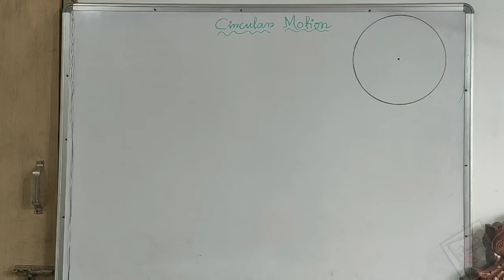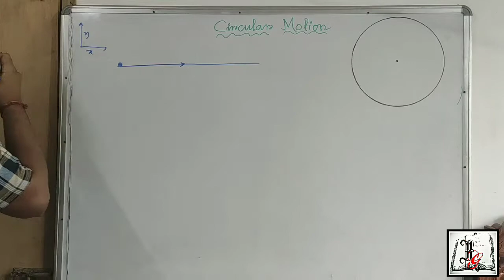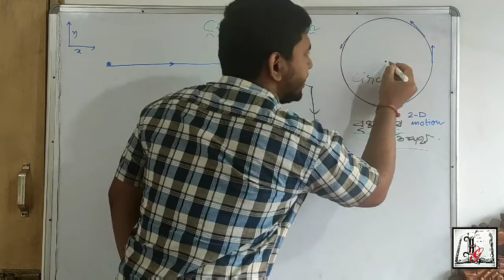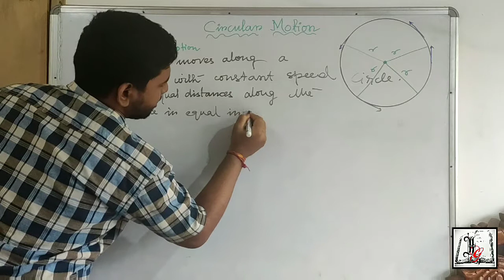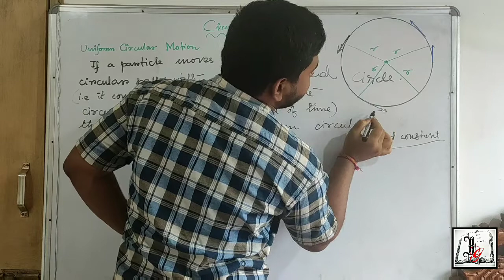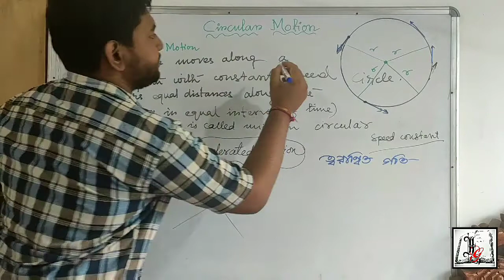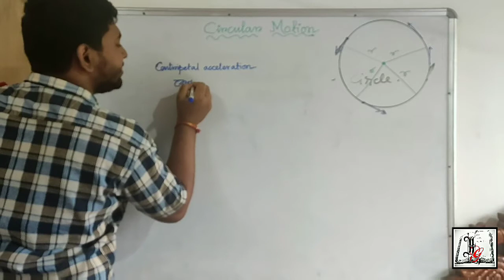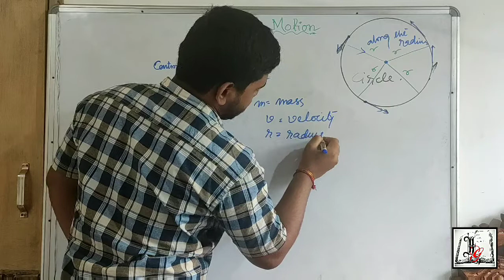L-9| Circular Motion | বৃত্তীয় গতি | Ch-8 Motion | Physics | Science | Class-9- TBSE/CBSE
I will be your Physics Bhaiya Debanujan Nath.

For notes and other materials, join our and yours Google classroom using the code "u7pbox5".

And also you can send your doubts through direct message in Instagram by following me @debanujan_quanta87.